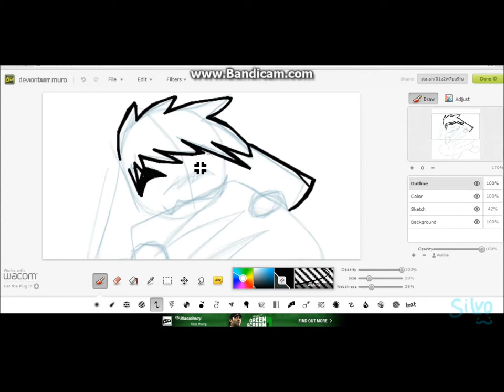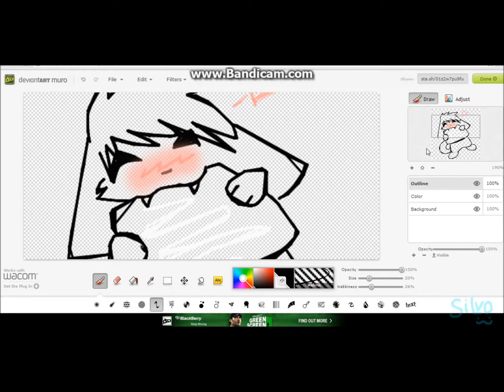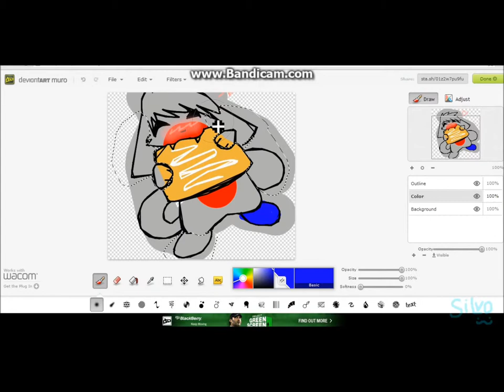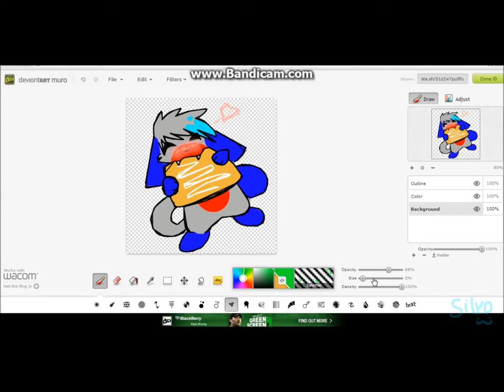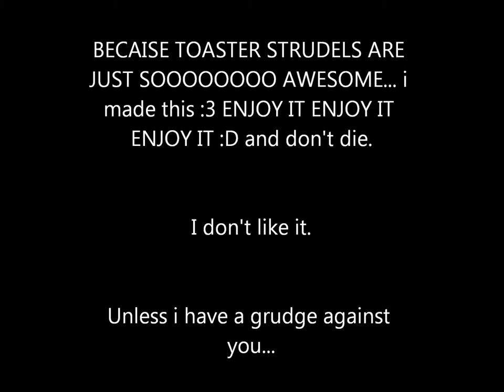Silvo's Favorite Food Speedpaint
a speedpaint of silvo enjoying her favorite food... thing... IDK -_-"...